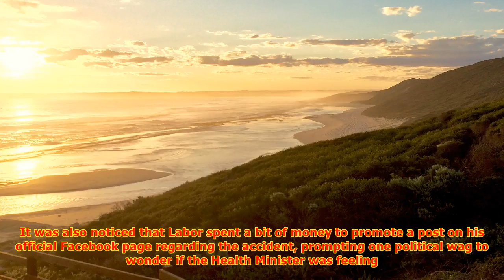Cook’s sweet surrender for junk-free november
When you are the WA Health Minister you are expected to be a bastion of health and fitness. Roger Cook, who tackles triathlons in his spare time, will set a shining example for the rest of us next month by giving up his beloved office lolly jar to promote the Heart Foundation WA’s No Junk November c...